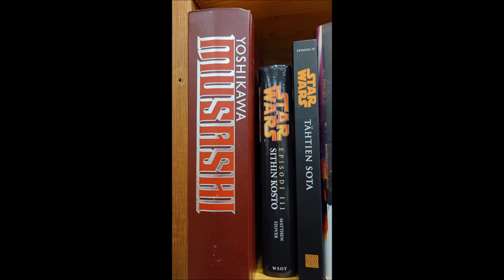In sane 05102024 Holopainen